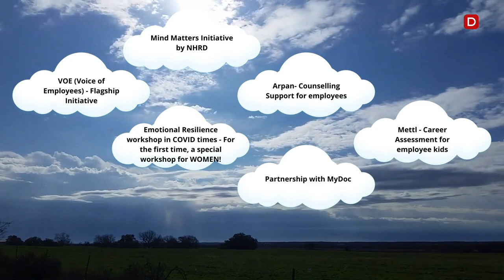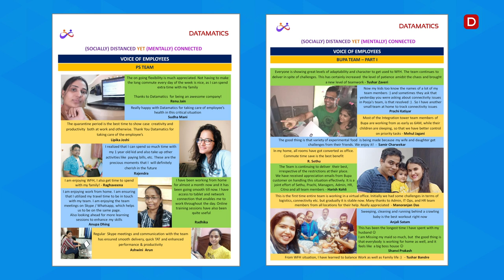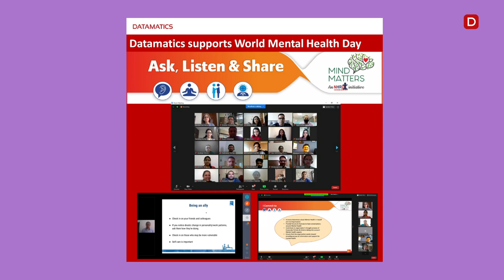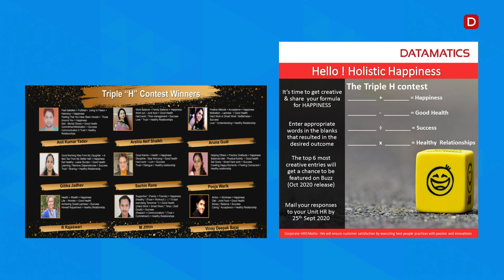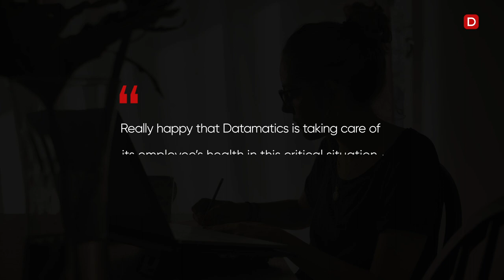Emotional Wellbeing at Workplace